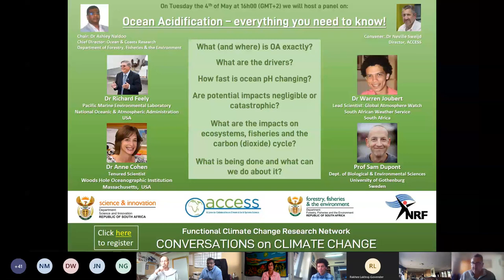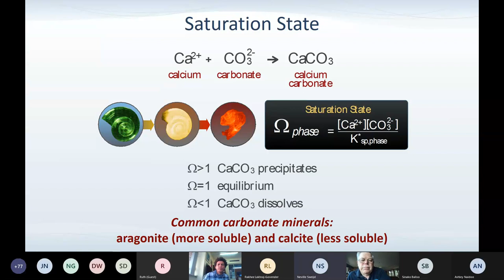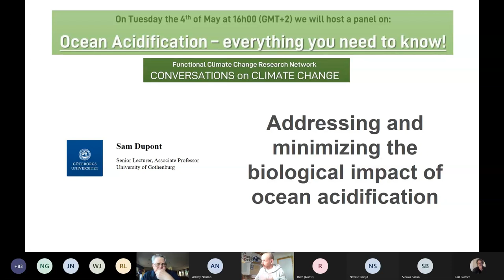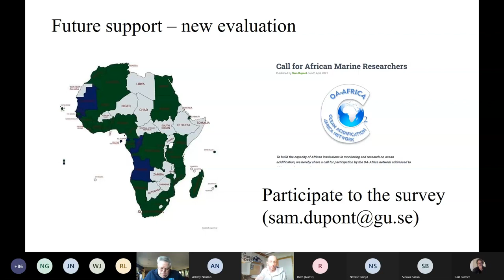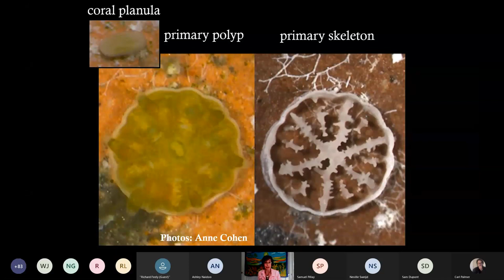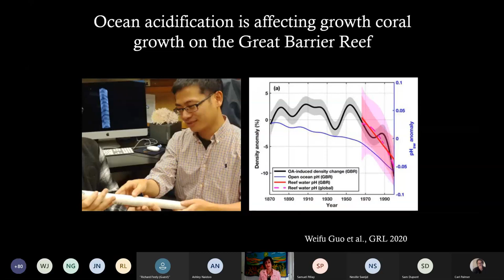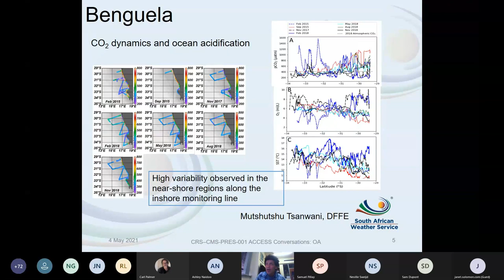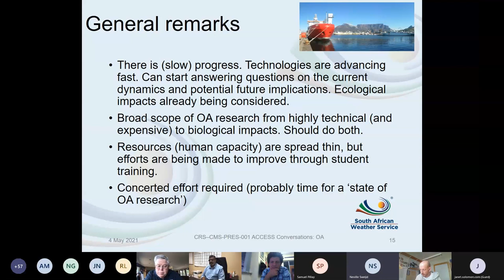ACCESS CoCC6 All you need to know about Ocean Acidification 20210504 160007 Meeting Recording